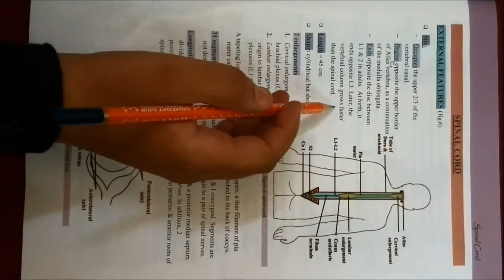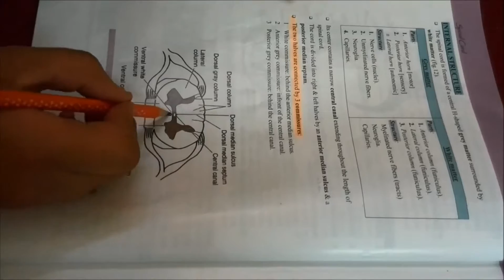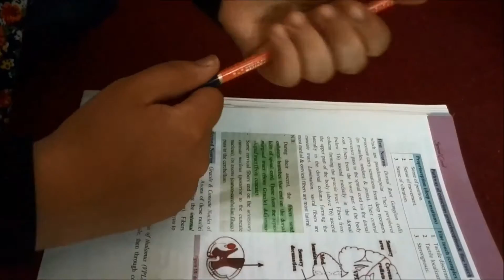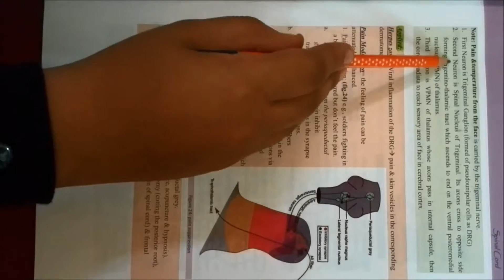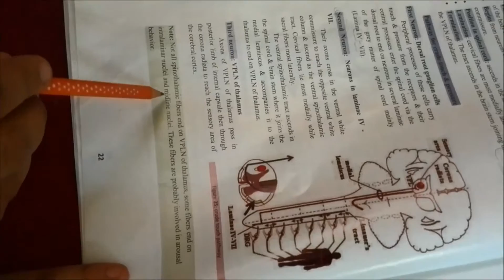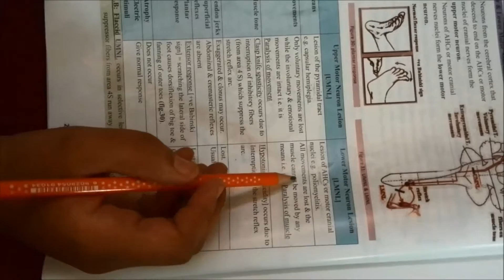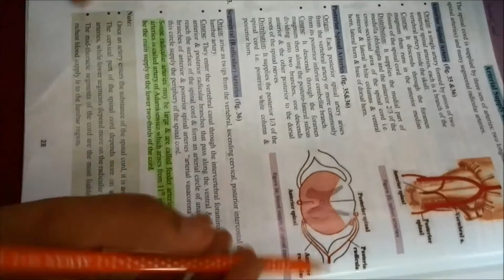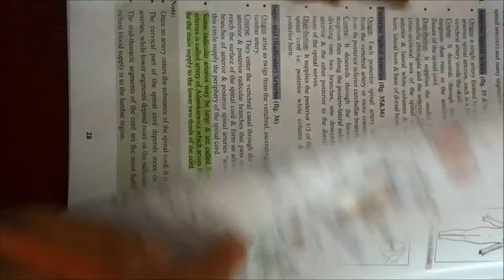Neuro , spinal cord , revesion